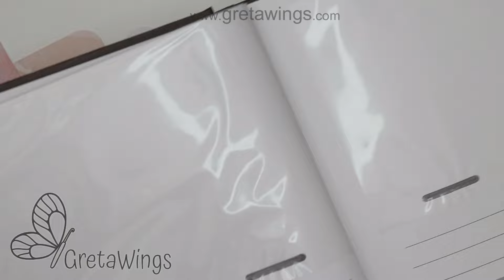Como hacer medio punto alto (mpa) tecnica a crochet| Subtitulado 🇺🇸🇪🇸 .GretaWings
¡Bienvenidos a la cuarta clase de nuestro curso gratuito "Crochet desde Cero"! 🧶✨

En esta clase, aprenderemos a realizar el **medio punto alto**, una técnica que se encuentra entre el punto bajo y el punto alto en términos de altura y dificultad. Este punto es muy versátil y te será útil en muchos proyectos.

### Consejos para Principiantes:
- Practica mantener una tensión uniforme en el hilo para que todos tus puntos tengan el mismo tamaño.
- Experimenta con diferentes grosores de hilo y tamaños de gancho para ver cómo cambia el aspecto del medio punto alto.

### ¡Sigue Avanzando con Nosotros!

Recuerda que este curso es gratuito y está diseñado para que cualquier persona pueda aprender a hacer crochet desde cero. ¡Comparte este curso con tus familiares y amigos para que también puedan disfrutar del crochet!

¡Continúa practicando y nos vemos en la próxima clase! 🧵❤️

DISFRUTARIA DE MAS BENEFICIOS SIENDO MIEMBRO DE ESTE CANAL

💖 Si desea apoyar nuestro proyecto con una pequeña donación acá le comparto nuestra cuenta de PayPal

🛒💖Vea nuestros favoritos en Amazon